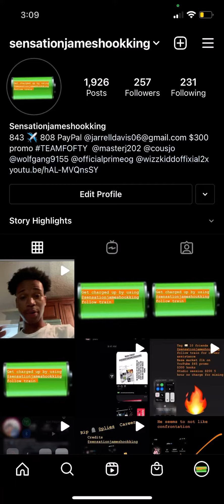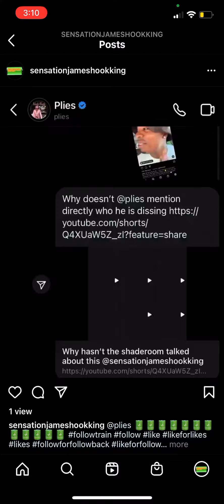SENSATION JAMES IS LEGIT